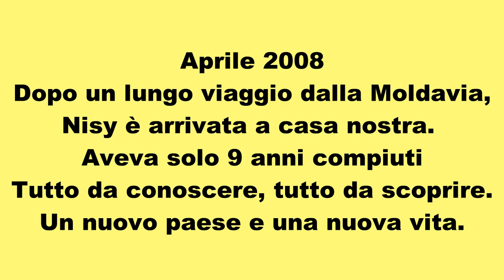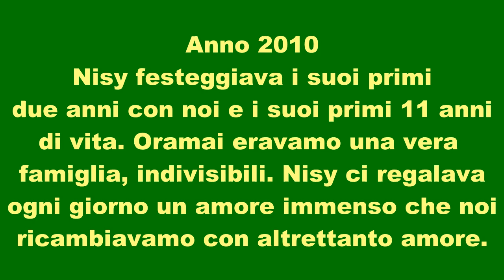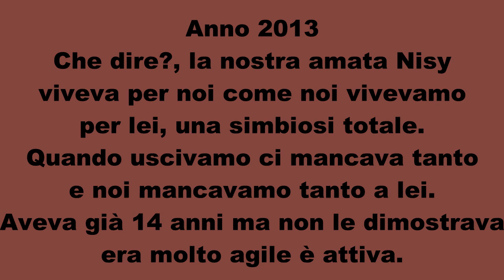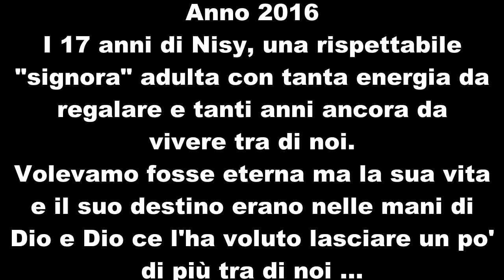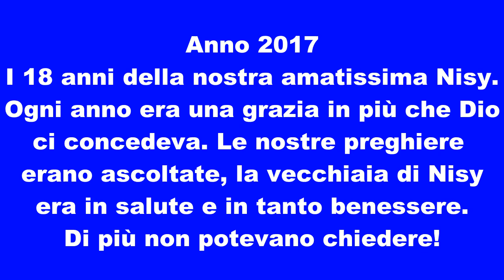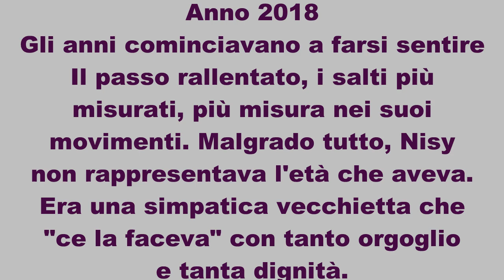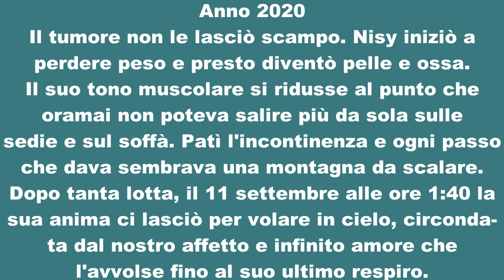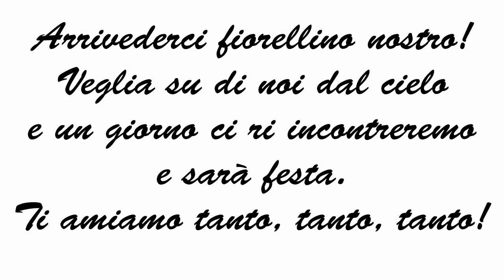Nisy e la sua biografia in un foto album ricordo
Questo foto-album è un omaggio alla nostra amatissima Nisy, un essere che oggi non è più fisicamente tra di noi perché Dio così ha voluto, ma la sua anima, il suo spirito e il suo amore sono rimasti nei nostri cuori e lì rimarranno per sempre.

… perché Nisy non si è mai andata, Nisy è ancora tra di noi e il suo amore ci circonda e ci accompagna in ogni giorno della nostra esistenza … e così sarà sempre.

È stato troppo grande l’amore che ci ha donato, ha riempito la nostra vita con la sua dolcezza e ora che la sua vita continua in un’altra dimensione, questa dolcezza è rimasta per sempre nei nostri cuori.

Ora si è accesa nel cielo una nuova stella, una “stellina pelosa” che dal cielo ci guarda e ci custodisce, una stellina che brillerà per sempre su di noi … perché è stato così grande l’amore che ci ha donato, così grande che mai si spegnerà col tempo ma sarà sempre come un fuoco ardente che brucerà per sempre nei nostri cuori.

Noi ti amiamo così tanto che è difficile poter tradurre in parole questo grande sentimento.
Veglia su di noi cuoricino nostro e un giorno ci ri incontreremo di nuovo in cielo e sarà festa.
Dio ti benedica e ti custodisca per sempre. Amen.